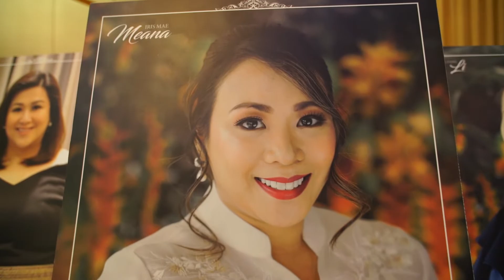Reese Meana of The Lead Realty Co